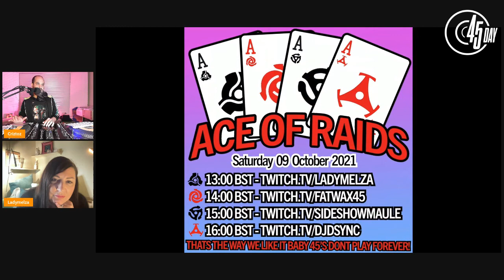All Back to Mine - Ep.2 - Criztoz talks with Lady Melza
All Back to Mine is a music talk show. In Episode 2- Criztoz - creator of 45 Day - talked with Lady Melza - about life, DJ'ing, live streaming and 7 of her favourite 7 inch vinyl records. Follow 45 Day